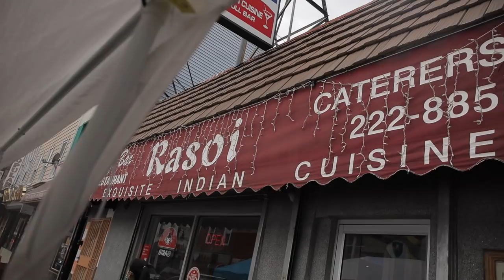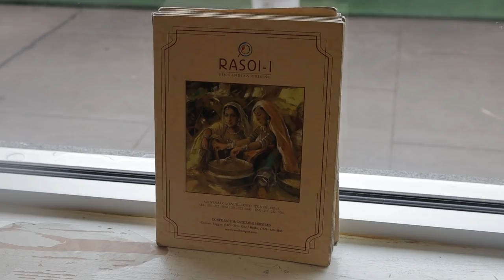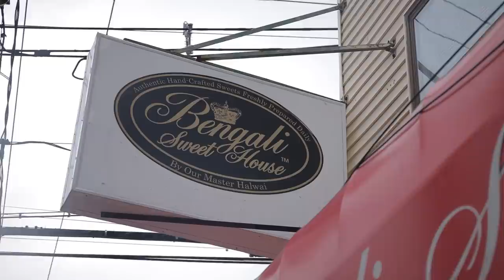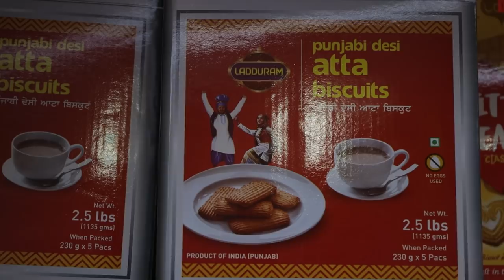BEST INDIAN CHEAP EATS in NEW YORK/NEW JERSEY? 😮 (Top Indian Food in America!)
Let's explore Little India USA, in Jersey City, NJ just 20-minutes from Manhattan, NYC. This two-block strip has one of the highest concentration of Indians in the USA! We'll visit restaurants and shops for the best Indian food in America, sweets, and more!

Places visited in Little India USA/Jersey City:
1)  Rasoi- 810 Newark Ave, Jersey City, NJ
2) Sri Ganesh Dosa House- 809 Newark Ave, Jersey City, NJ
3) Bengali Sweet House- 836 Newark Ave, Jersey City, NJ
4) Aapka Big Bazar- 831 Newark Ave, Jersey City NJ

Excursion- Dylan Sitts
Sunday Brunch- Dylan Sitts